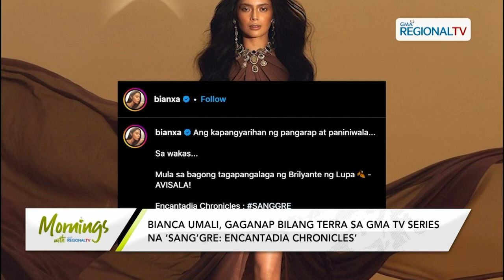Mornings with GMA Regional TV: ‘Sang’gre’ sa GMA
Bianca Umali, gaanap bilang terra sa GMA TV series na ‘Sang’gre’Pinaplanong paghihiganti ni Carding laban kay Frank sa ‘Maging Sino Ka Man,’ magtatagumpay kaya?